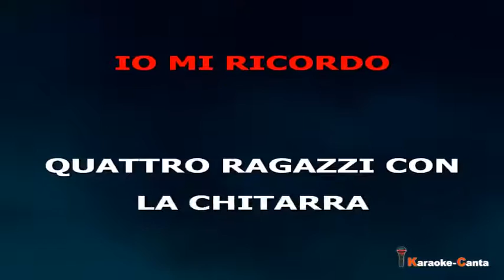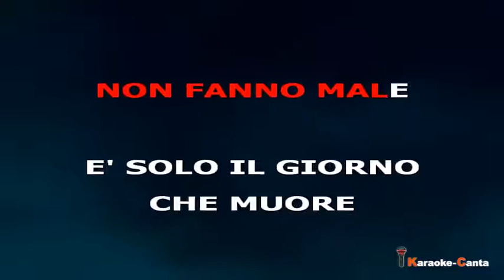Antonello Venditti - Notte Prima Degli Esami (Video demo)